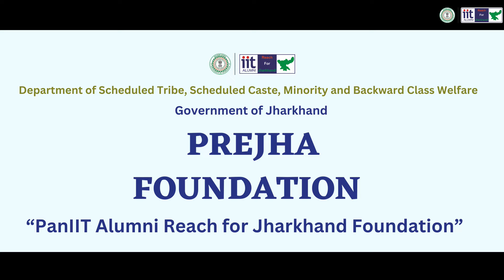हमारी यात्रा और उम्मीदों का वर्ष 2024#skillindia#PanIITAlumniFoundation#PrejhaFoundation#NewYear2024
नामांकन_सूचना_कौशल_कॉलेज_2024_सत्र
अनुसूचित जाति, अनुसूचित जन जाति, अल्पसंख्यक और पिछड़ी जाति कल्याण विभाग झारखण्ड सरकार एवं प्रेझा फ़ाउंडेशन द्वारा संचालित कौशल कॉलेजों में आई॰टी॰आई॰ मैन्युफ़ैक्चरिंग, कुलिनरी कोर्स के लिए ऑनलाइन आवेदन प्रक्रिया शुरू हो चुकी है।

नामांकन से जुड़े जानकारी एवं सहायता हेतु सम्पर्क करें - 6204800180

पात्रता मापदंड
 - उम्मीदवार झारखण्ड कि स्थाई निवासी होनी चाहिए।
 - शैक्षणिक योग्यता ITI केलिए 10वीं पास / नर्सिंग केलिए 12वीं पास (किसी भी स्ट्रीम से)
 - आयु 18 - 30 वर्ष होनी चाहिए।

चयन प्रक्रिया दो चरणों  में किया जाएगा :-
- लिखित परीक्षा
- व्यक्तिगत काउंसलिंग

 कौशल कॉलेजों की सूची:
नर्सिंग
1. चान्हो, राँची
2. इटकी, राँची
3. चाईबासा
4. राजनगर, सराईकेला
5. गुमला
6. बरहेट, साहेबगंज
7. जामताड़ा
8. लातेहार

आई॰टी॰आई॰
1. नगराटोली, राँची

100% placement guarantee

केवल चयनित उम्मीदवारों को ही लिखित परीक्षा के लिए बुलाया जाएगा
सीमित सीटें,  अतिशीघ्र आवेदन करे।

कौशल कॉलेज में नामांकन से जुड़े जानकारी एवं सहायता हेतु सम्पर्क करें - 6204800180